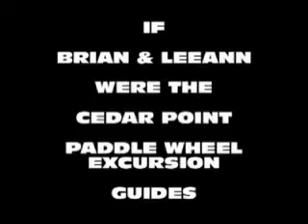Cedar Point Paddle Wheel with WGAR Brian LeeAnn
Brian & LeeAnn of Cleveland's Country WGAR wondered how they would have sounded if they were the Cedar Point Paddle Wheel tour guides.  The Paddle Wheel ride will be only a memory after this 2011 Labor Day weekend.  Hopefully all the years of bad jokes won't be.  GOODBYE PADDLE BOAT EXCURSION!!